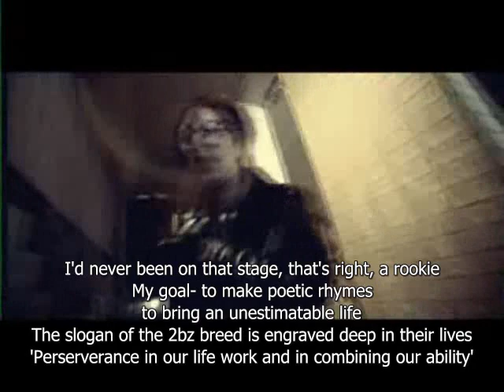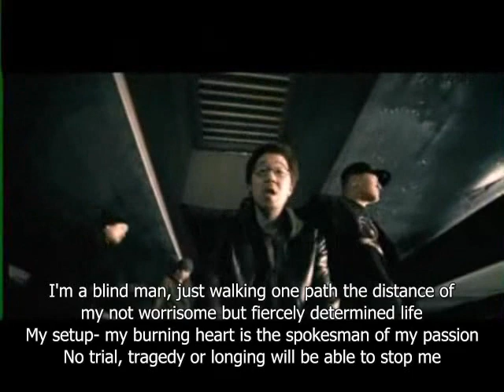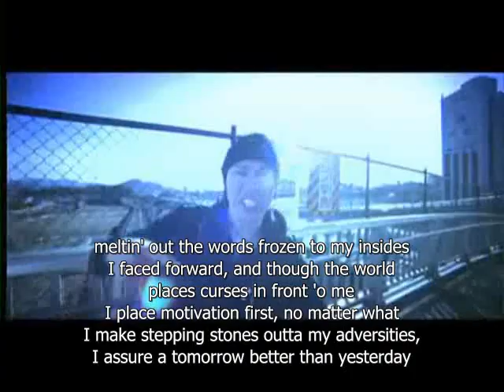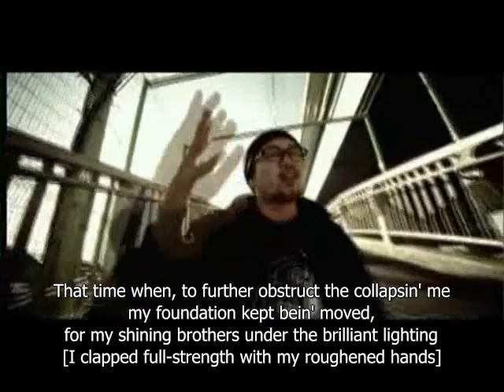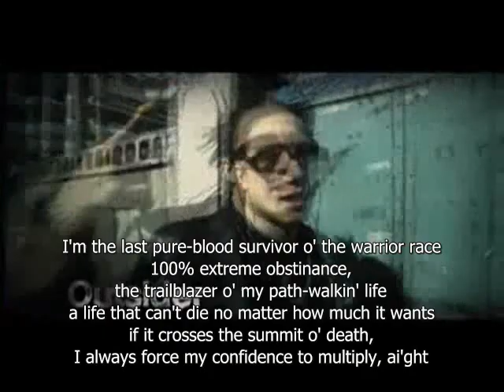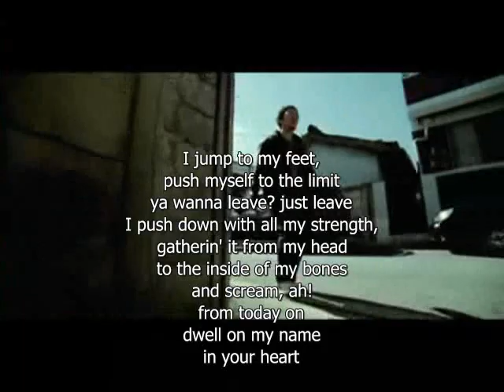MC Sniper Better than Yesterday *English subs* li'l explicit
One of the original songs, along with White Night, that drew me into Korean music. This is from MC Sniper's album "How bad do you want it".

These are the rappers in order of appearance:
Room9
Zenio7
TakTak36
DJ R2
BK
Outsider
Sniper

I spent a ton of time on this so I hope you enjoy it^^

Translation and Subs TheAsianMission

Notes:
I think I got the gyst of Zenio7's part "a circumference inside a circle...". About Sniper's last line "I start off for a hunt...", literally "witch hunt", I just broke the two words apart to fit the rest of the wording in. After looking at some more of MC Sniper's lyrics I think I might have gotten the interpretation on his last line right.
In TakTak36's part when one of them cuts in and says "I stood barefoot on the edges of 2 blades" he was talking about a Korean fortuneteller practice [jakdu tada 작두를 타다] where they stand barefoot on the edges of 2 blades, even jumping, and don't get cut.
I included some second meanings in word play in the subs, so you can see how the ideas flow smoothly in the original Korean.